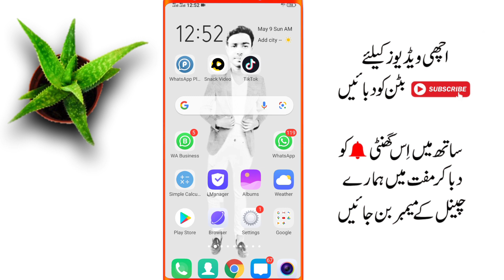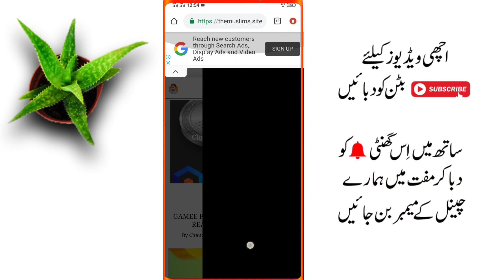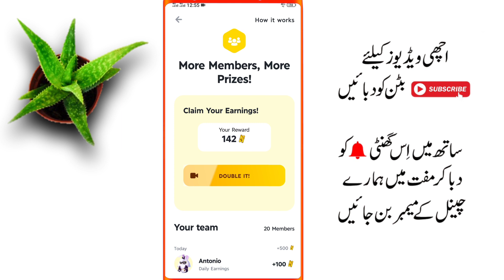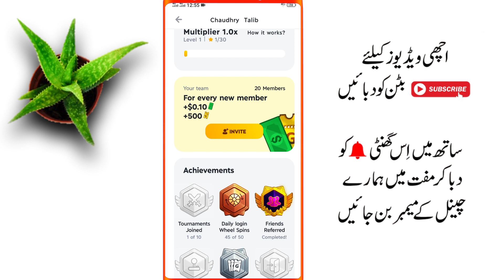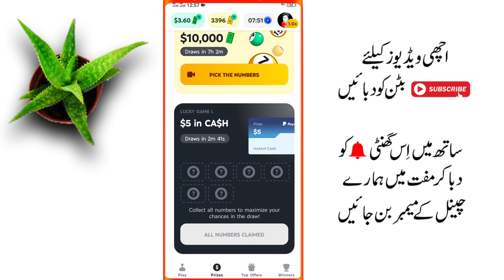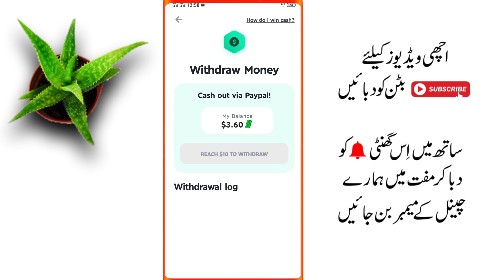Online Earning App || Online Earning in Pakistan Without investment | Earn Money Online